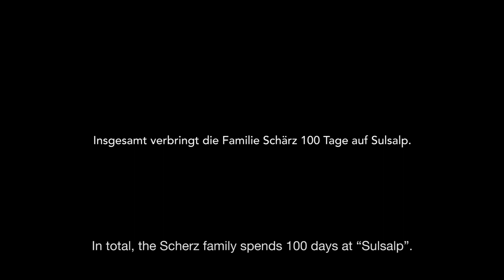Sulsalp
A unique alpine cheese is made on the Sulsalp in the Bernese Oberland at almost 2000 m above sea level. Mountain dairyman Martin Schärz explains what it takes to make the spicy cheese and spend the summer on the harsh Alps.

The mini-documentary was filmed in August 2016 as part of an exhibition that can be seen in the Lauterbrunnen Valley Museum in summer 2017.

Auf der Sulsalp im Berner Oberland auf fast 2000 m.ü.M entsteht ein einzigartiger Alpkäse. Senn Martin Schärz erklärt, was es braucht, um den würzigen Käse herzustellen und den Sommer auf der rauen Alp zu verbringen.

Gefilmt wurde die Mini-Doku im August 2016 im Rahmen einer Ausstellung, welche im Sommer 2017 im Talmuseum Lauterbrunnen zu sehen ist.

Kamera und Schnitt Simon von Allmen
2nd Kamera Yves Fontana
Untertitel Elisabeth Graf

Gefilmt mit der Sony FS5, Canon 7d und GoPro

Danke an: Familie Schärz, Esther Graf, Ruth von Allmen, Yves Fontana, Elisabeth Graf, Suls-Lobhornhütte, Kulturbüro Bern